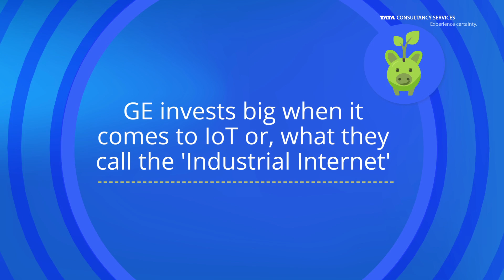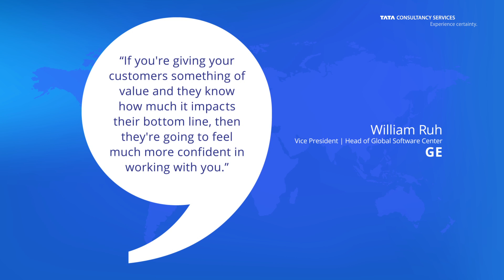TCS GTS 2015 Case study - GE Connects Industry to the Internet of Things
The video shares TCS GTS 2015 case study on how GE Connects Industry to the Internet of Things